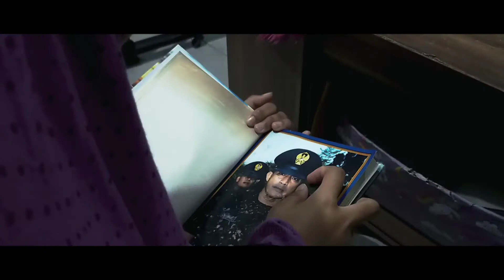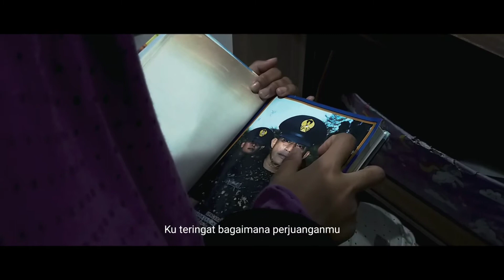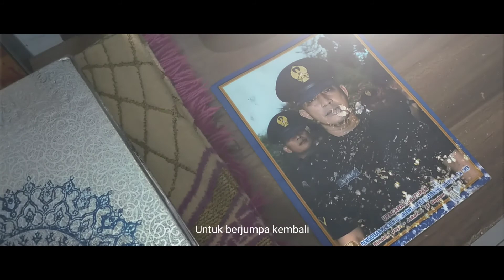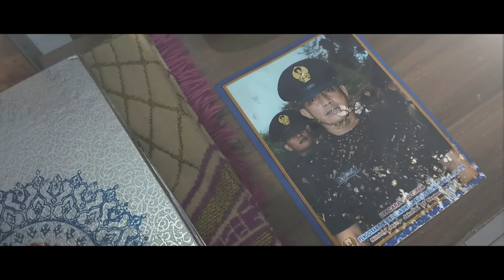VideoPendekSMKJAKTIM1 - SMK Dewi Sartika - Nita